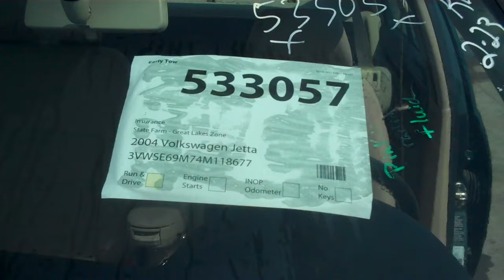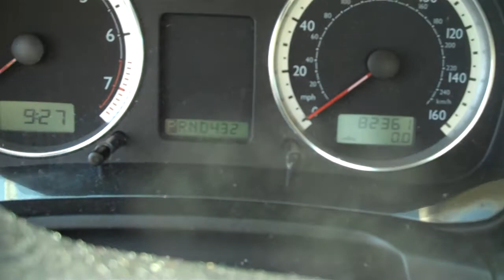2004 Volkswagen Jetta GLS